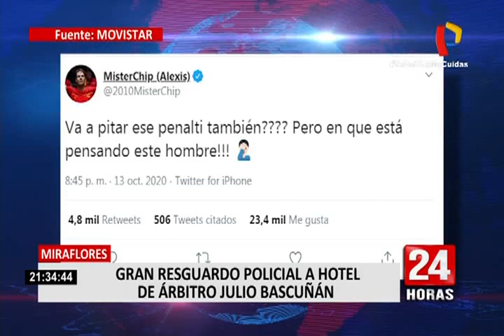Gran resguardo policial a hotel de árbitro Julio Bascuñán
El duelo de Perú y Brasil, por la jornada 2 de las Eliminatorias rumbo al Mundial Qatar 2022, ha generado tanta polémica que la Policía Nacional ha tenido que reforzar el resguardo en el hotel Marriot, donde se encuentra alojado el árbitro chileno Julio Bascuñán.

Un contingente policial se encuentran en la puerta de ingreso del conocido hotel de Miraflores, ya que el réferi chileno tiene previsto regresar hoy a su país luego del polémico arbitraje que hizo en el partido.

El objetivo es que Bascuñán pueda dirigirse al aeropuerto Internacional Jorge Chávez con todas las medidas se seguridad. Como se sabe, varios hinchas de la Bicolor llegaron hasta el recinto donde se hospeda tras cuestionar su actuación aparentemente parcializada.